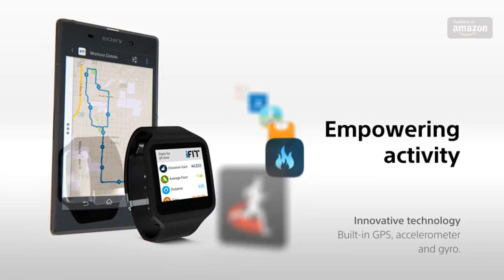smartwatches for android phones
Discover the ultimate Sony smartwatch for Android users! In this video, we dive into the top features, design, and performance of Sony's best smartwatch. Perfect for tech enthusiasts and fitness lovers alike, this smartwatch offers seamless Android integration, advanced health tracking, and sleek aesthetics. Don't miss our in-depth review and find out why this Sony smartwatch stands out from the rest!

1 Sony SWR50 SmartWatch 3 Transflective Display Watch
[🛒AMAZON International]

2 Sony Digital Dial 3 White Unisex Android Smartwatch SWR3
[🛒AMAZON International]

3 Sony SmartWatch US version 1 Android Bluetooth USB Retail Box
[🛒AMAZON International]

4 Sony SmartWatch 3 SWR50
[🛒AMAZON International]

5 Sony Smart Watch SW2 for Android Phones
[🛒AMAZON International]